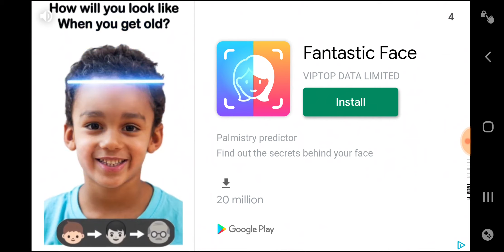WYE CARTOON LAND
Hello Jamie here and with another video. So you can play Whavk Your Ex, however somethings are still the same, however things are different.